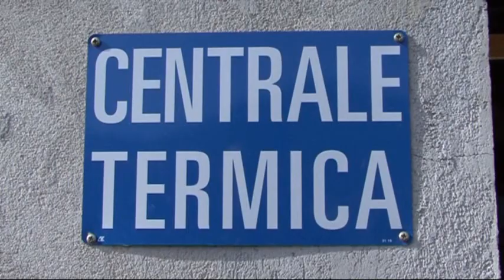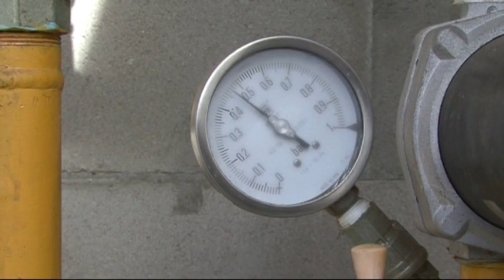L'energia delle nocciole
Un reportage sul paese piemonetese Cortemilia, che, seguendo unantica tradizione popolare, si è inventata una delle centrali termo-elettriche più allavanguardia nei sistemi di combustione delle biomasse: la centrale termo-elettrica a gusci di nocciole.